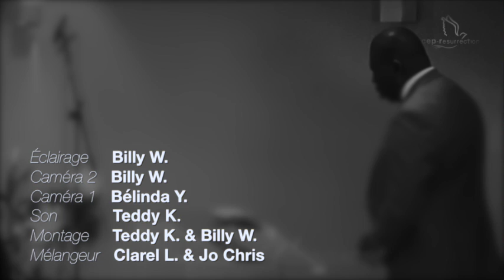Douglas Kiongeka - 4 Identités d'un chrétien consacré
Titre :  4 Identités d'un chrétien consacré
Orateur : Douglas Kiongeka
Lieu : Villeneuve-le-roi, France
Date : 25/09/2016